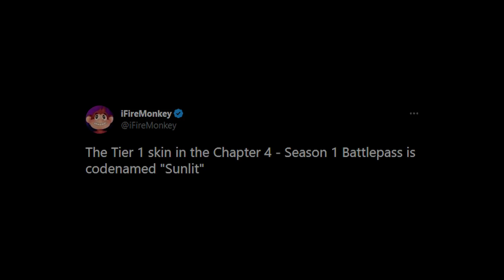Fortnite Chapter 4 Battle Pass Skins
Fortnite Chapter 4 Battle Pass Skins, leaks, live event, new season update in fortnite battle royale